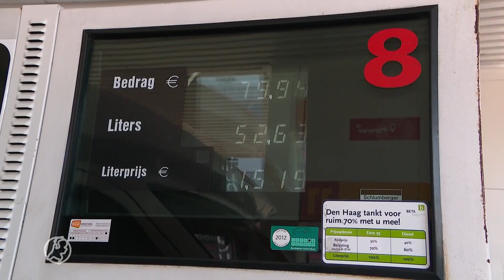🚗 Benzine wordt flink duurder: 'We hebben geluk dat we bij de grens wonen' | Hart van Nederland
Binnenkort wordt benzine duurder. Op 1 juli stopt namelijk de accijnskorting die in 2022 vanwege de torenhoge energieprijzen werd ingesteld. Dat is een flinke aanslag voor de portemonnee van autorijdend Nederland. De prijs voor een liter benzine gaat 14 cent omhoog. En een liter diesel wordt zo'n 10 cent per liter duurder. Exclusief btw.